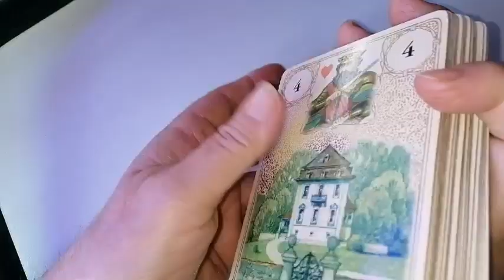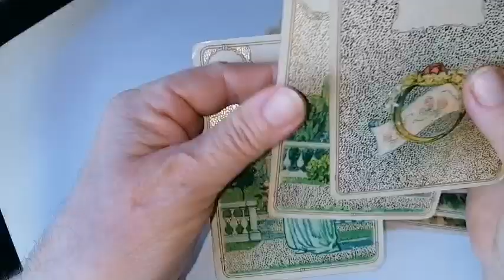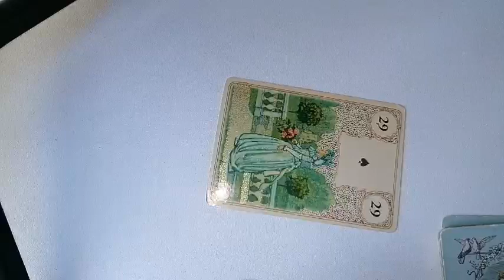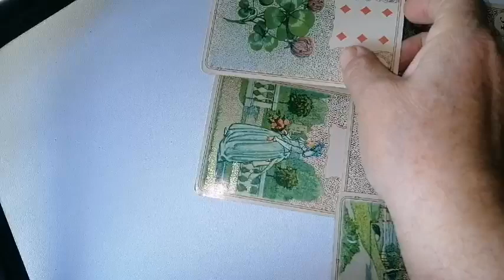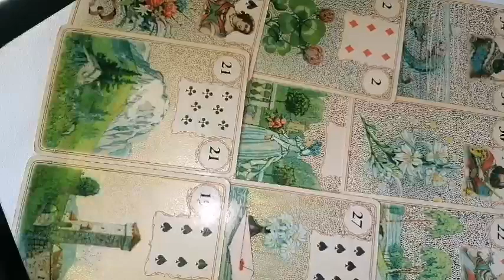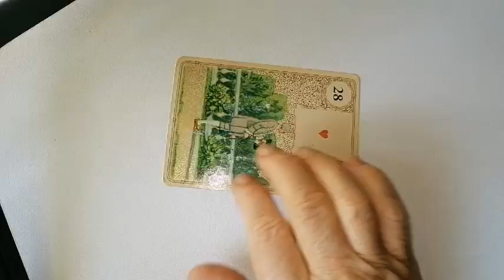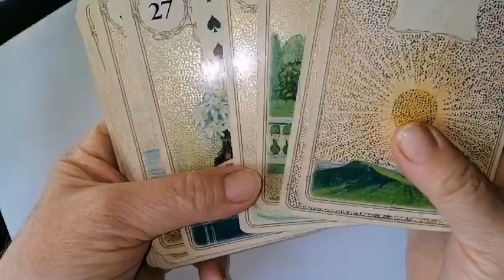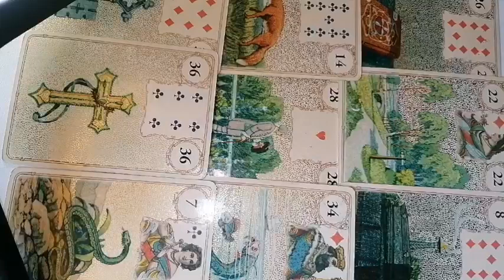VARSATOR octombrie 2024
Tarot pentru Relatii